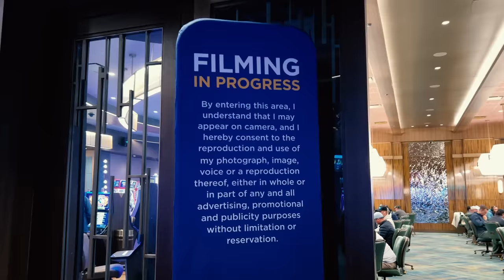THE CRAZIEST POKER HAND OF MY LIFE!! Private $2/$5 at Rivers Casino! | Poker Vlog #260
0:00 Intro
1:21 Poker Hands
20:08 Phoenix Meetup
20:34 Poker Hands
23:34 Outro